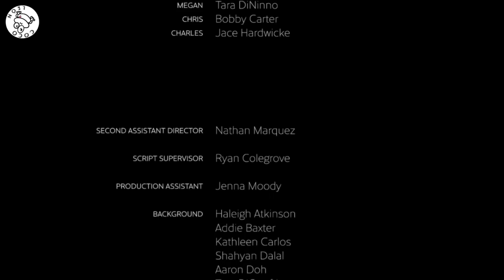KISSABLE - Coco León 🐸🎶 When a kiss makes you feel yourself and not crazy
𝗞𝗜𝗦𝗦𝗔𝗕𝗟𝗘  (Radio Edit)

Music autor: 𝗖𝗼𝗰𝗼 𝗟𝗲𝗼𝗻 🐸🎶
When a kiss makes you feel yourself and not crazy.

Cuando un beso te hace sentir a ti misma y no loca.

• Short Video produced and owned:
𝗝𝗲𝗻𝗻𝗮 𝗟𝗮𝗿𝘀𝗼𝗻

• Original Video:
𝐒𝐏𝐀𝐑𝐊𝐄𝐃 | 𝐋𝐆𝐁𝐓 𝐒𝐇𝐎𝐑𝐓 𝐅𝐈𝐋𝐌 | 𝐉𝐄𝐍𝐍𝐀
 𝐋𝐀𝐑𝐒𝐎𝐍

Autoría de las imágenes a los diversos equipos de producción colaboradores, cuyos créditos constan en cada uno de los vídeos del canal de YouTube indicado, del cual se han extraído para formar este videoclip.

Authorship of the images to the various production teams collaborating, whose credits appear in each of the videos on the indicated YouTube channel, from which they have been extracted to form this video clip.

💽 Single a la venta en diversas plataformas digitales:
💽 Single for sale on various digital platforms:

Amazon, Anghami, Apple Music, MediaNet, Deezer, Instagram/Facebook, Google Play/YouTube, iHeartRadio, ClaroMusica, iTunes, KKBox, Napster, NetEase (beta), Pandora, Saavn, Spotify, Tidal, TikTok/Resso, and Soundtrack by Twitch

𝘼𝙢𝙖𝙯𝙤𝙣 𝙈𝙪𝙨𝙞𝙘